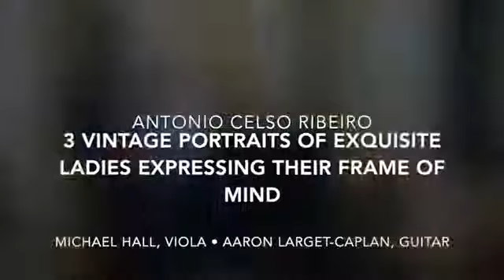Three Vintage Portraits of Exquisite Ladies Expressing Their Frame of Mind premiere Boston 13 april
Antonio Celso Ribeiro – 'Three Vintage Portraits of exquisite ladies expressing their mind' Michael Hall, viola and Aaron Larget-Caplan, guitar, Premiered at Now Musique • April 13, 2019 • Arlington Street Church, Boston

Three Vintage Portraits of Exquisite Ladies Expressing Their Frame of Mind
1 - Innocence dressed in blue
2 - Inducement dressed in green
3 - Melancholy dressed in yellow
ACR – "This work was deeply inspired by three old portraits of young ladies, each with a unique expression, revealing the depths of their souls. The ladies express themselves in a simple, elegant, self-assured and natural way.
My compositional procedures always start from extra-musical objects as the main source of creation and inspiration. These extra-musical objects can appear in my work in the form of colors, feelings, images, poetry, states of spirits, etc. My hypothesis is that these extra-musical objects are mainly responsible for the existence of the musical work, independently of the will of its author."